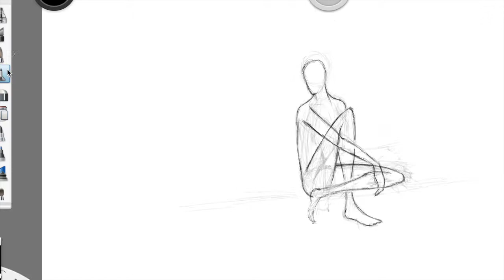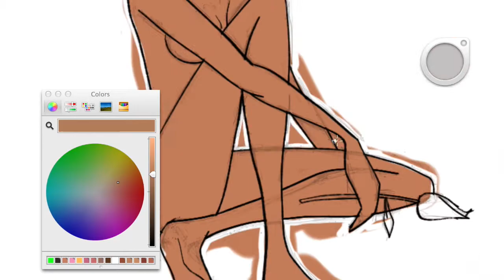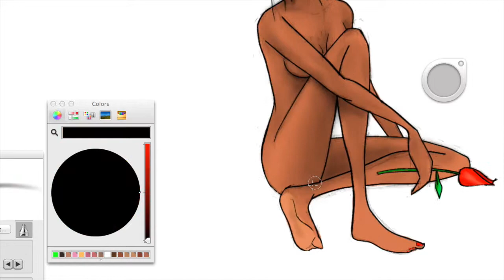Guns n Roses Speed Drawing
Dopearts Digital art on Sketchbook pro.